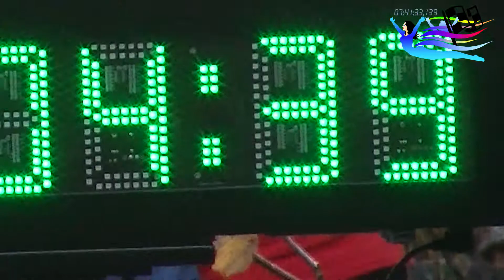SEITSME JÄRVE MAASTIKUKROSS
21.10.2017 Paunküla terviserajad